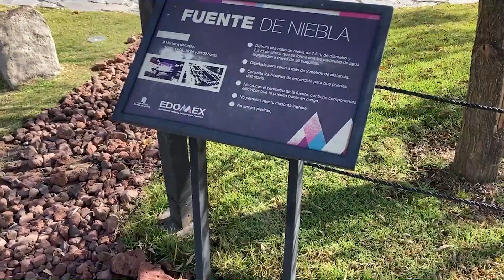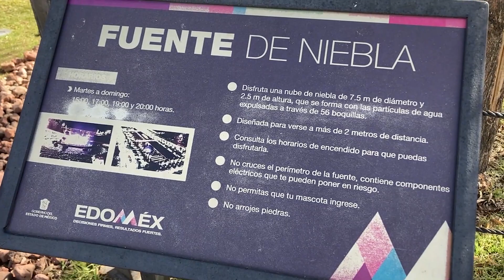Jardines públicos, centro de histórico de Toluca